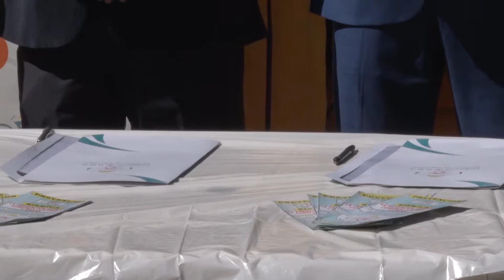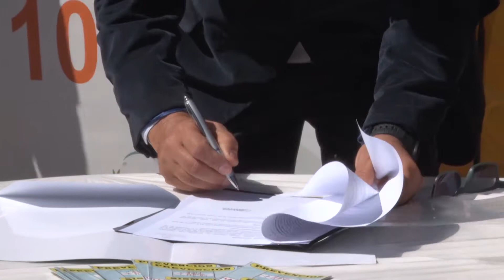Plan de Prevención Sísmica en todos los Edificios Municipales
Desde la dirección de Descentralización en conjunto con la coordinación Provincial de Prevención Sísmica diseñaron un plan de concientización, preparación y prevención sísmica que se aplicará en todos edificios municipales.